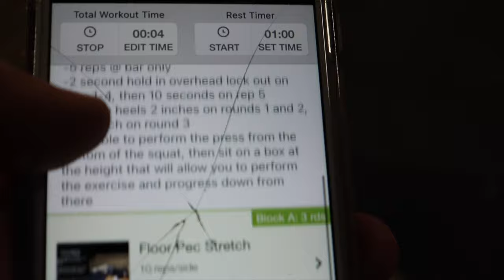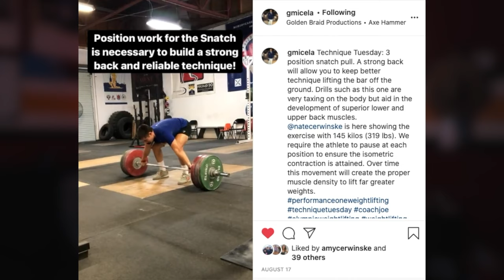Small Improvements Can Have Big Impacts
»Support Me!

»Film Gear